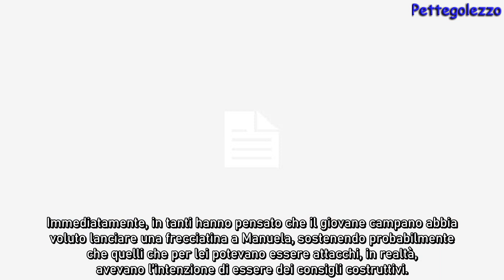Uomini e Donne, Michele fatto fuori da Manuela : la reazione piccata